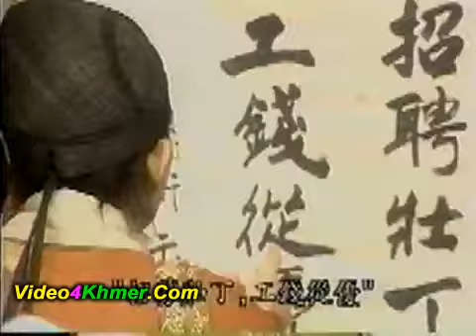Chinese Drama State Of Divinity 2000 part 3 Khmer Movies Video4Khmer Com Watch khmer dubbe